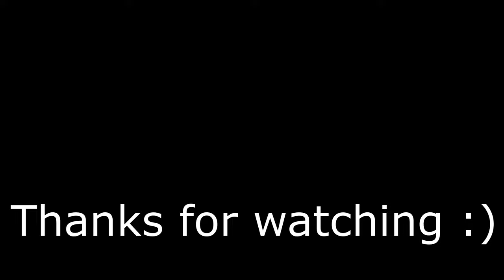Watercolor Tomato and Facts - Easy Still life Painting Time Lapse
How to paint a tomato with watercolor + fun tomato facts. Great for beginner watercolorists or just relax and listen to some fruit facts :)
Like with most things in watercolor, layering is the answer - don't forget your values and highlights too and before long your still life paintings will start to look more realistic.